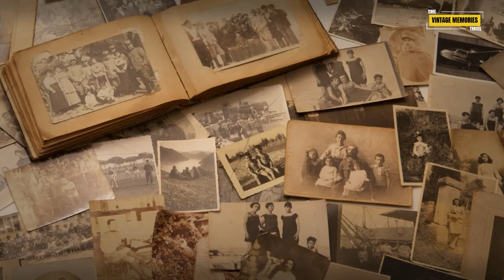RARE PHOTOS| Rare History Vintage Old West Photos: Capturing the Spirit and Essence of the Wild West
RARE PHOTOS| Rare History Vintage Old West Photos